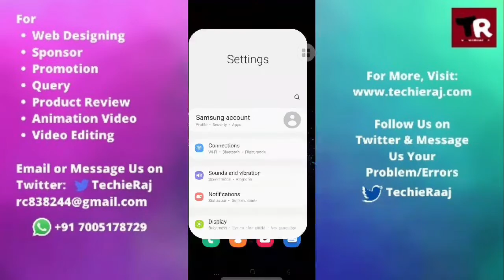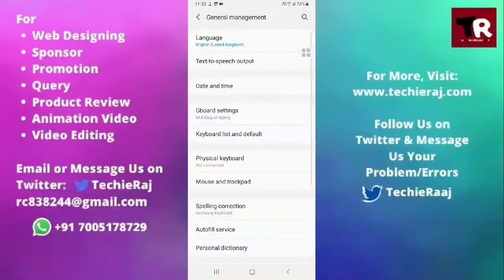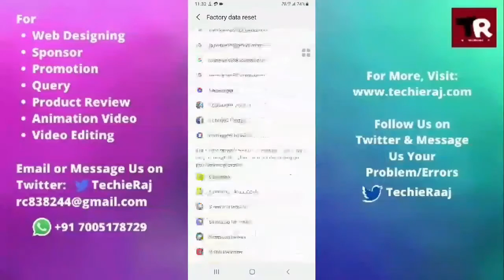Samsung A50S Screen Hang Problem Solved